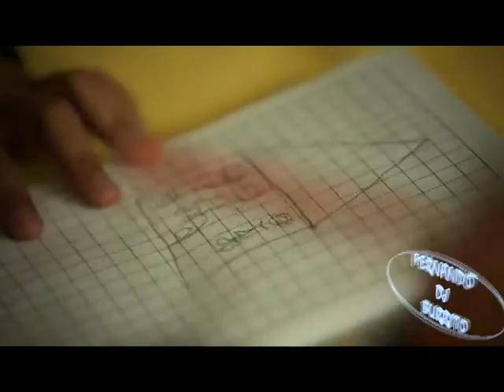WIDINSON UN MILLON DE COSAS BASS FERNANDO DJ BURRITO